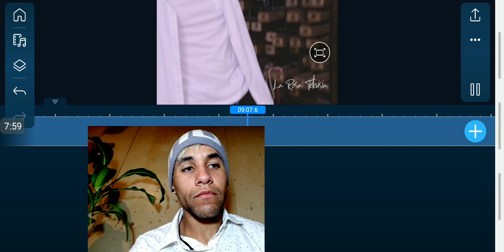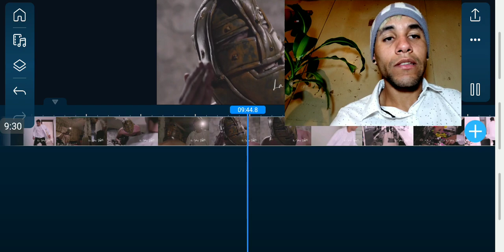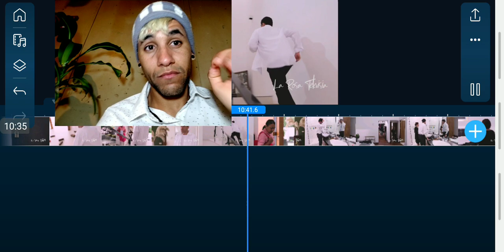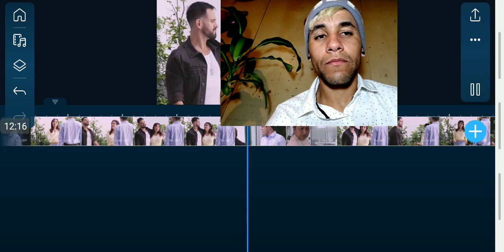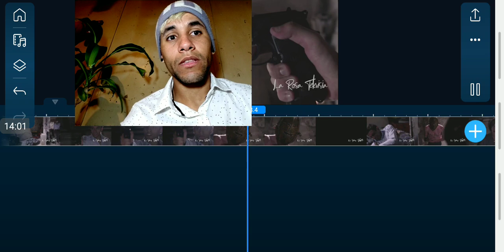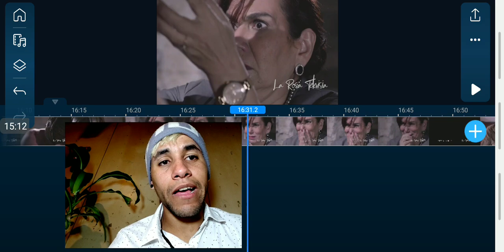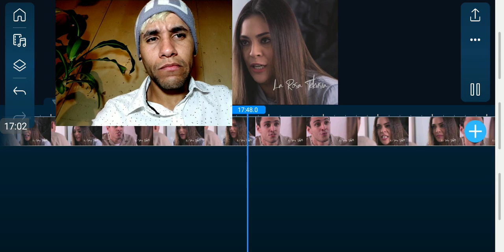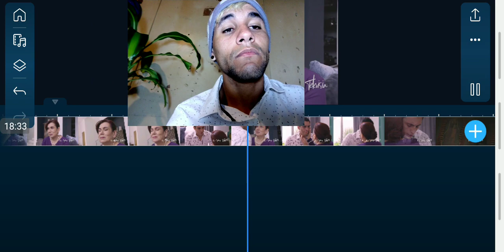La rosa De Guadalupe El Joven de la máscara parte 4 y 5 final